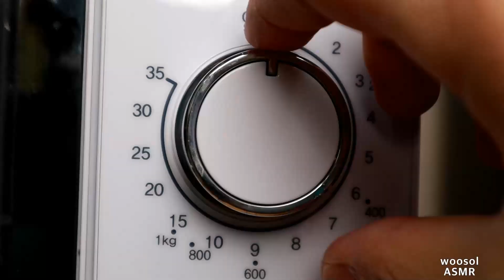ASMR making bread with OREO eating sounds mukbang 오래오로 빵 만들어 먹기 먹방 食べる音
과자로 빵을 간단하게 만들어 먹을수 있어요@@
You can make bread simple with cookies@@